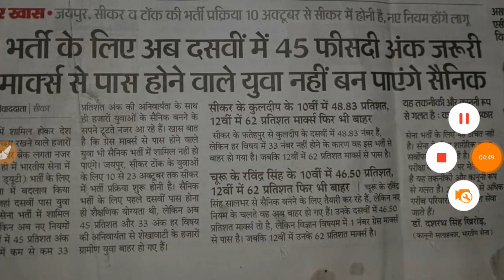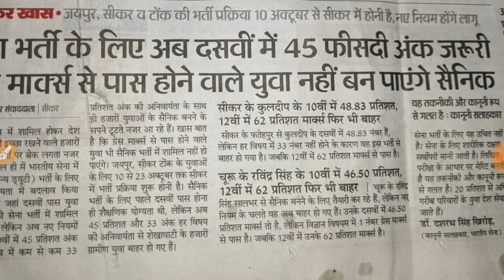INDIAN ARMY RALLY भर्ती 2019| भर्ती प्रक्रिया में बड़ा बदलाव लाखों युवाओं के सपने टूटे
tamil nadu sarkari naukri 2019 chhattisgarh sarkari naukri 2019 chhattisgarh sarkari naukri haryana sarkari naukri 2019 west bengal sarkari job west bengal sarkari job 2019 maharashtra sarkari naukri महाराष्ट्र सरकारी नौकरी सरकारी नौकरी महाराष्ट्र 2019 sarkarinaukri women job girls job महिलाओं के लिए भर्ती supervisor bharti pm modi petrol latest news abp news zee news 5 बड़ी खुशखबरी mobile news trending पेट्रोल डीजल india news headlines news prime minister narendar odisha govt job odisha govt jobs 2019 karnataka govt jobs 2019 karnataka sarkari naukri kerala sarkari naukri gujarat sarkari naukri gujarat sarkari naukri 2019 himachal pradesh sarkari naukri himachal pradesh sarkari naukri 2019 sikkim sarkari naukri sikkim sarkari naukri 2019 अरुणाचल प्रदेश सरकारी नौकरी arunachal prad